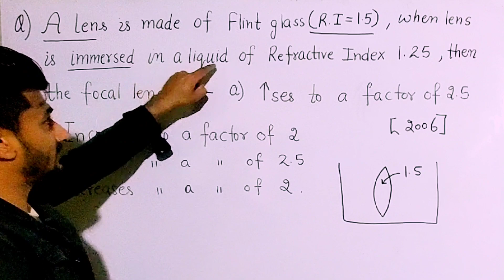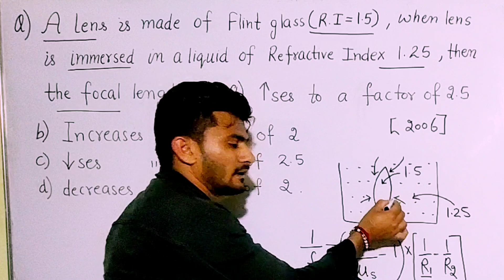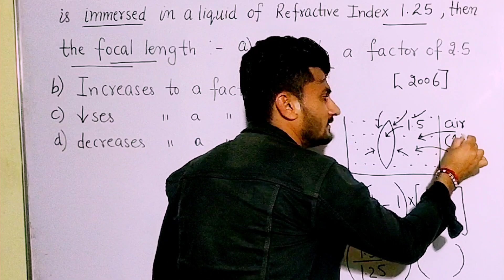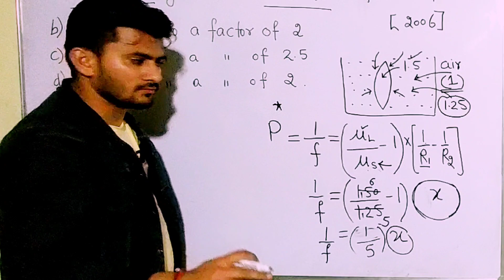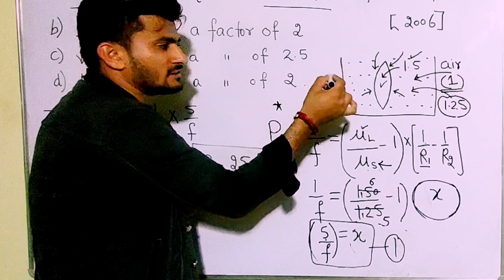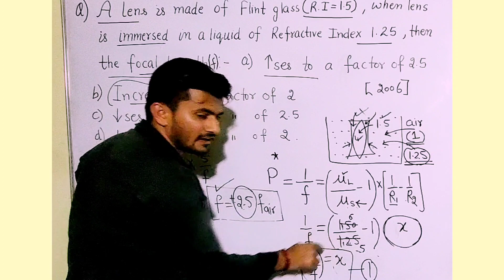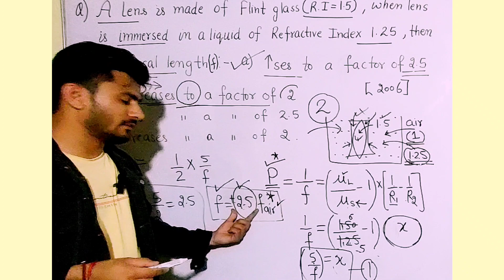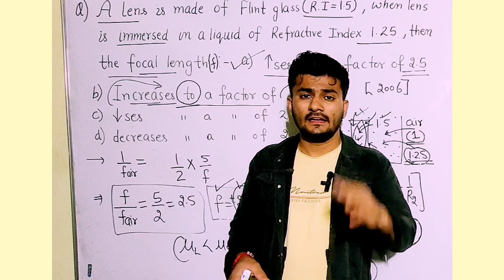A lens of flint glass with refractive index 1.5 lens question optics 12th *physicsrevision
A lens is made of flint glass (refractive index = 1.5). When the lens is immersed in a liquid of refractive index 1.25, the focal length

(1) Increases to a factor of 1.25

(2) Increases to a factor of 2.5

(3) Increases to a factor of 1.2

(4) Decreases to a factor of 1.2